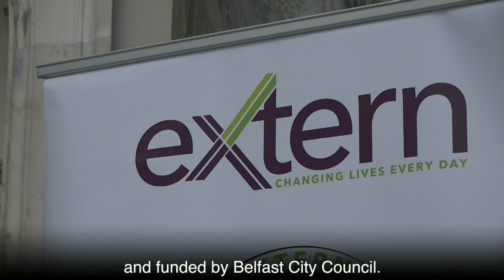Lord Mayor supports Extern delivering new PEACE IV programme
Lord Mayor of Belfast, Councillor John Finucane lends his support to Extern in delivering a new PEACE IV funded programme aimed at tackling sectarianism amongst young people. June 2019